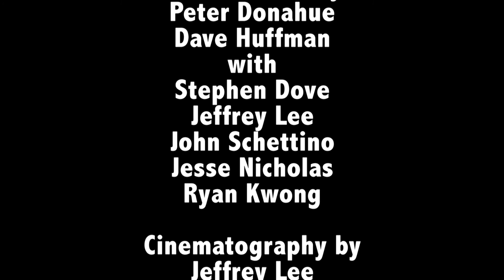Genie in a Rubi Bottle